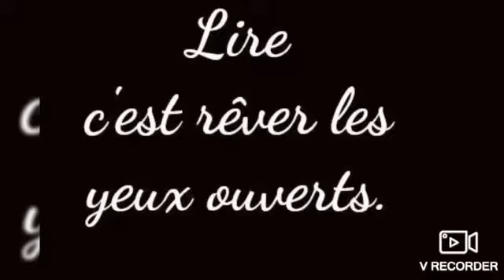قصص يحبها تلاميذ الاعدادي ويجب تدريسها في هذه المرحلة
Vidéo de Menni